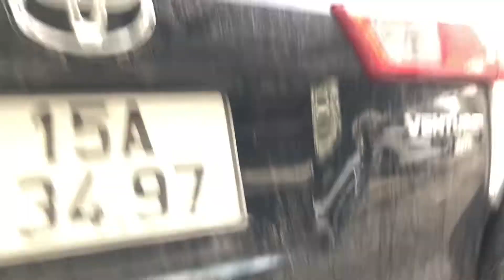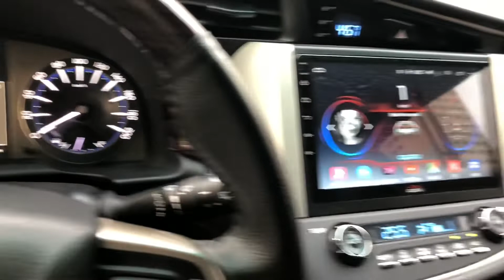Toyota Venturer 2.0L 2018 màu đen chạy 4.1v km. Giá cực iu. Trả góp từ 210tr mang xe về. 0977500055